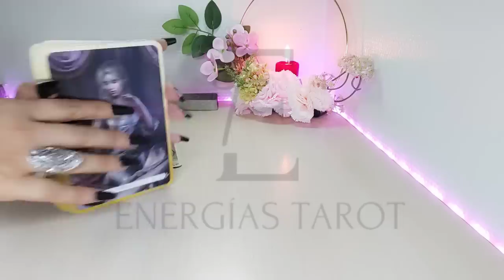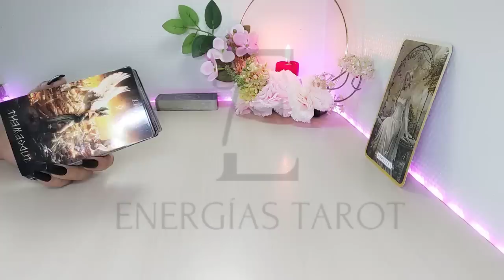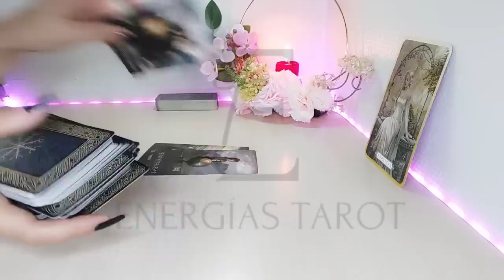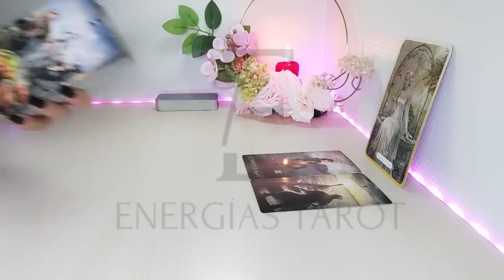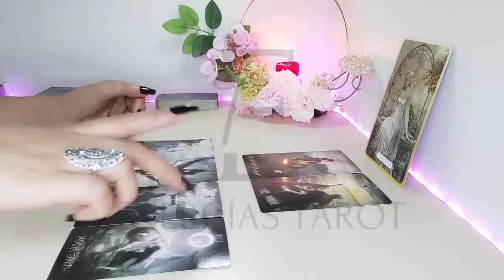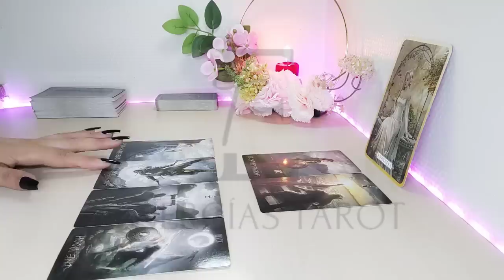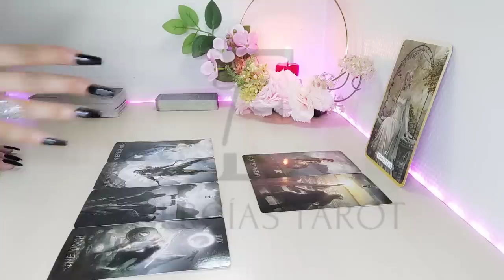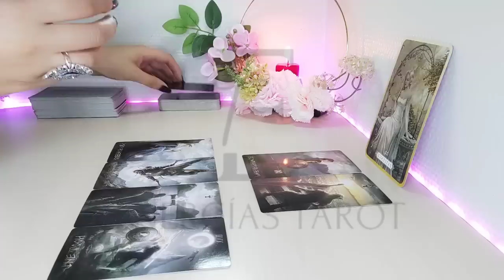Capri 😨 ℂ𝕌𝕀𝔻𝔸𝔻𝕆 👉🏻 ESTA PERSONA QUIERE VERTE BLOQUEADO CAPRICORNIO JULIO 2022 AMOR HORÓSCOPO